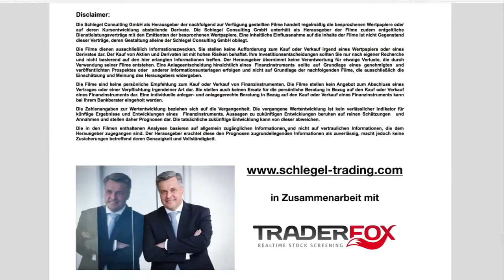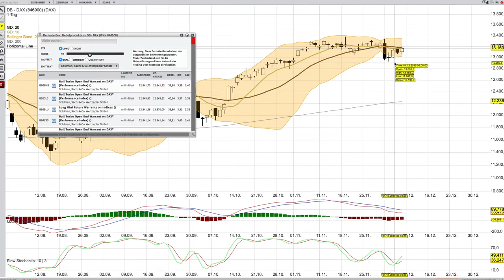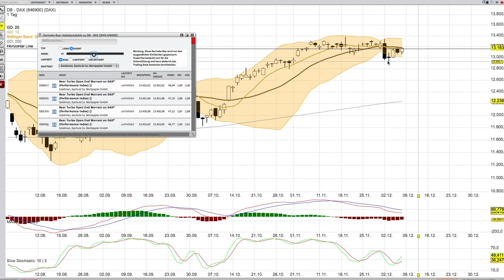DAX Analyse für den 09 12